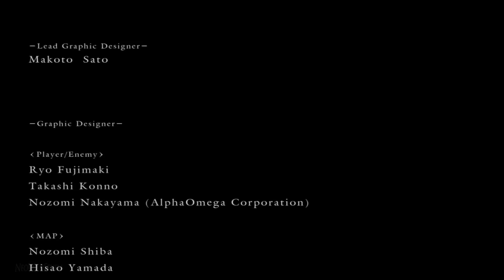DARK SOULS - El Camino Inesperado - 17 - [FINAL] - Playthrough Español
►Like ツ
Walkthrough del Dark Souls de la manera en la que los desarrolladores no se esperaban que se pudiese hacer.
Aprovechando diferentes descuidos suyos para hacer las zonas en un orden inadecuado gracias a objetos demasiado "utiles" o a errores en los escenarios que nos permitiran saltar zonas completamente. Lo que provocara curiosos resultados o algunos errores en diferentes eventos del juego.

Tambien explotaremos los objetos mas fuertes para ver lo facil que se puede volver este juego con las armas adecuadas.

Toda los skips y glitches mostrados o comentados en la playthrough no han sido descubiertos por mi.